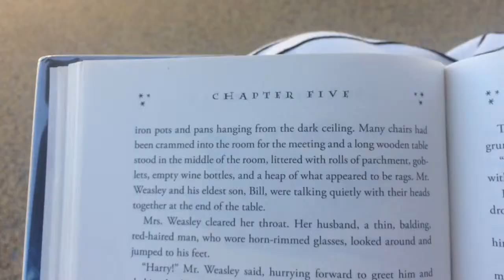Baseball and Stickers! Playing a little catch and going to the doctor!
*Look*
We are playing a little catch and going to the doctor for our physicals so we can play sports this year! Colt always enjoys the doctor as long as he gets stickers in the end :))

*Music from Ben Sound, YouTube and iMovie”
Ben sound music

I would love to have you be apart of our life while living abroad in Europe. We love to travel as much as possible so be on the look out for our travel vlogs. We have recently added challenges and fun sit down videos to our list.

Who are we: I’m Rabia (Rah-bee-ah), my husband Bryan, and our son Colt.

Xoxo